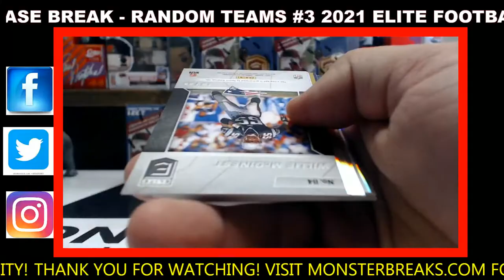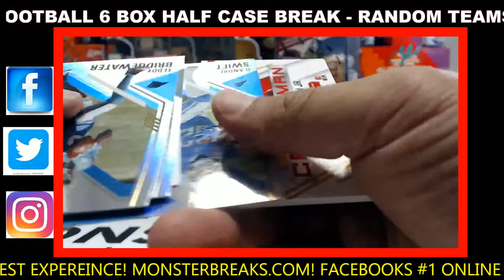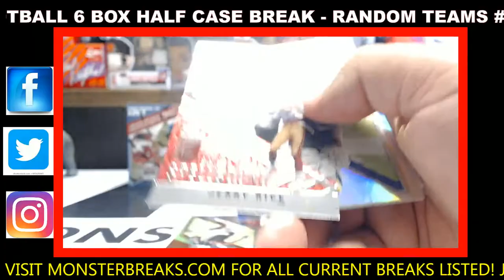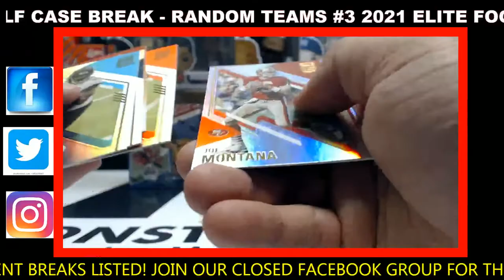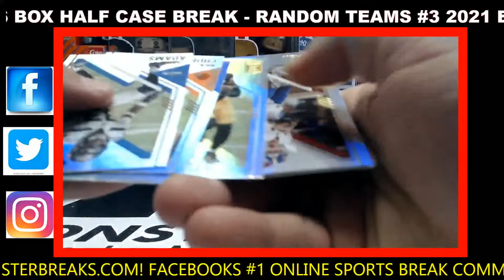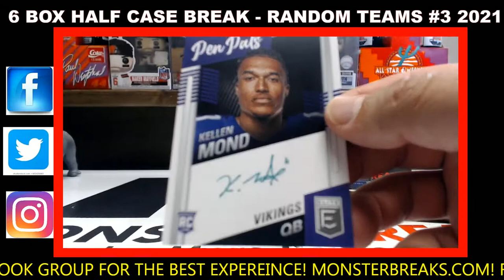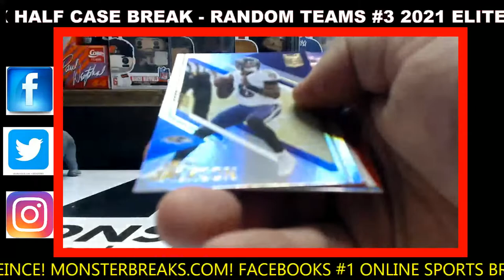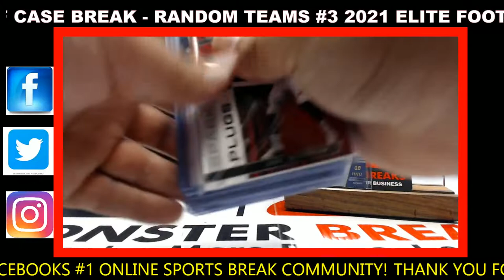2021 ELITE FOOTBALL 6 BOX HALF CASE BREAK - RANDOM TEAMS #3